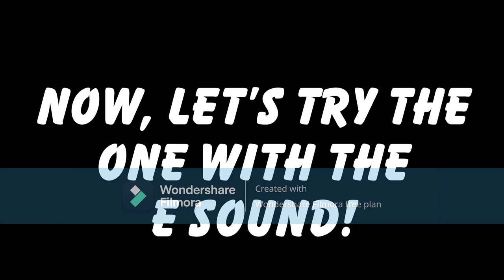Apples and bananas (Treetown Version)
Not mine. But here is the Treetown version of "Apples and Bananas"

A Sound - 0:13
E Sound - 1:16
O Sound - 2:20

Lyrics:
I like to eat, I like to eat, I like to eat eat Apples and Bananas!

A Sound:
Ay lake tay ate. Ay lake tay ate. Ay lake tay ate, ate Ay-pples and Banay-nays.

E Sound:
E leeke tee eet. E leeke tee eet. E leeke tee eet, eet Eepples and Benee-nees.

O Sound:
O loke toh oat. O loke toh oat. O loke toh oat, oat Opples ond Bononos.